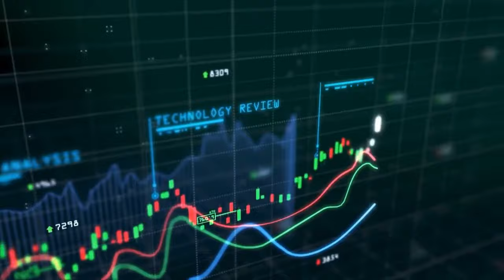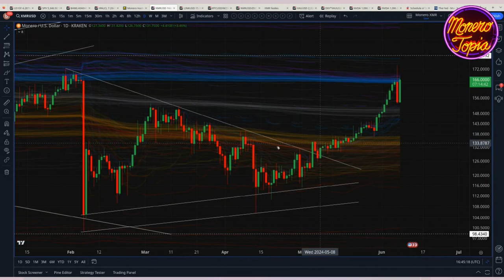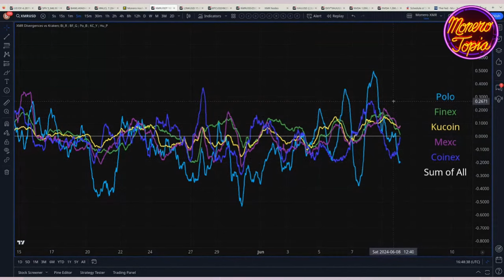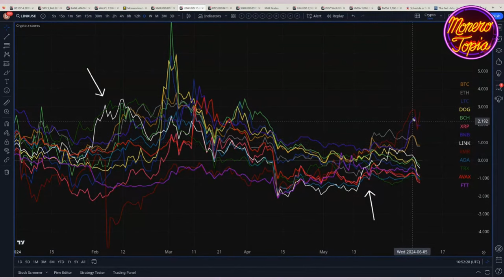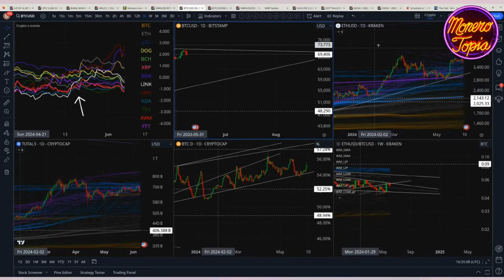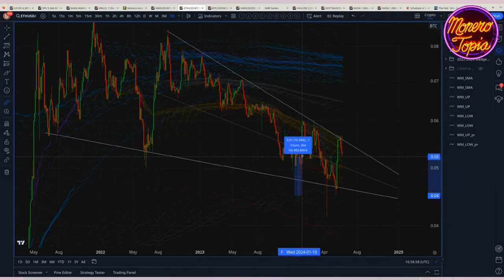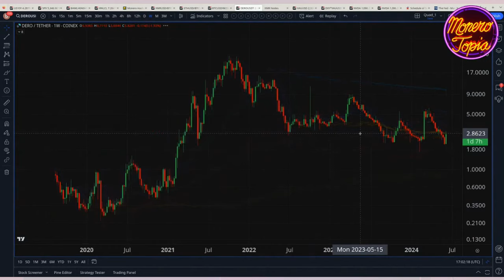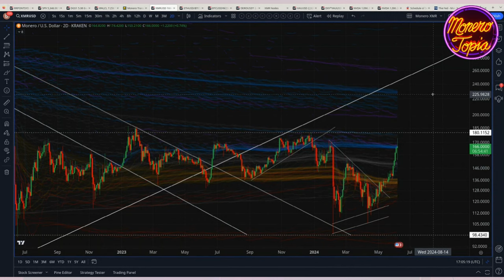Strong Follow Through on XMR Recovery 06/08/24 (PRICE EPI 169)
Strong Followthrough on XMR Recovery - MoneroTopia Price Report Epi 169 - Jun 08th, 2024

47e6GvjL4in5Zy5vVHMb9PQtGXQAcFvWSCQn2fuwDYZoZRk3oFjefr51WBNDGG9EjF1YDavg7pwGDFSAVWC5K42CBcLLv5U